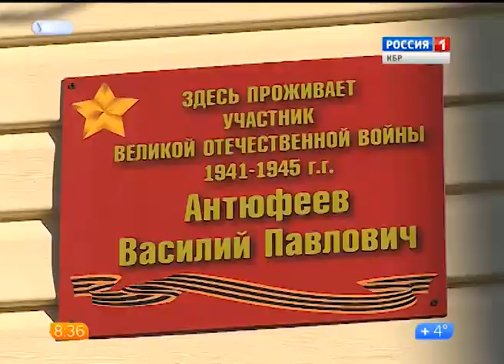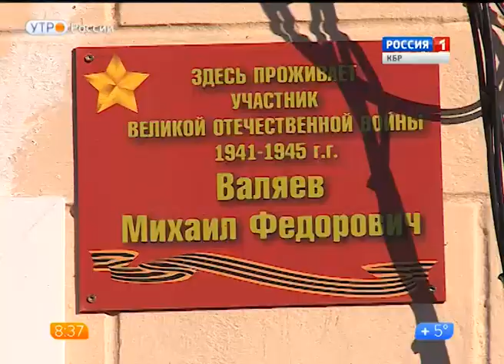Утро 12 01 2015